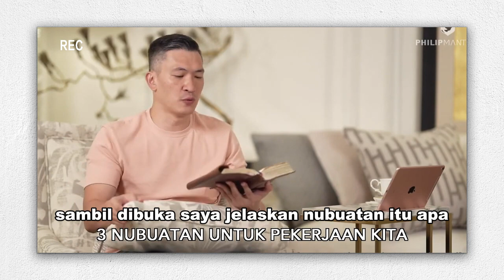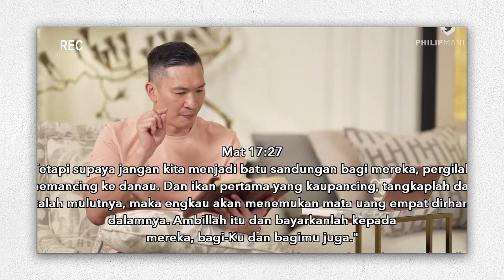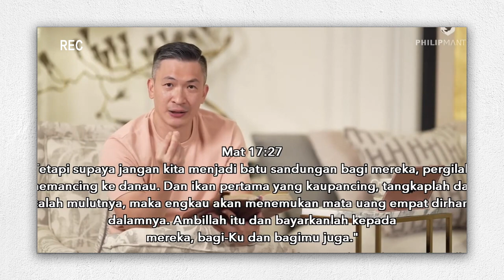NUBUATAN UNTUK PEKERJAAN KITA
Firman Tuhan yang sangat membangun iman , menguatkan dan memberkati kita serta hidup kita diubahkan Tuhan lewat firmanNYA Amin..

Halleluya... Tuhan Jesus memberkati...

Saya percaya anda semua diberkati oleh tayangan kami ini …

TUHAN JESUS MEMBERKATI ...